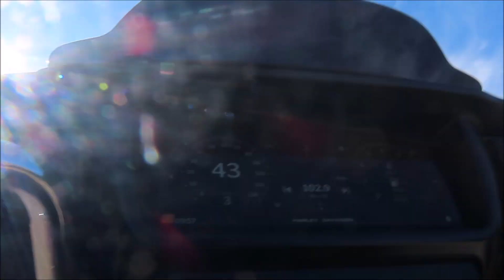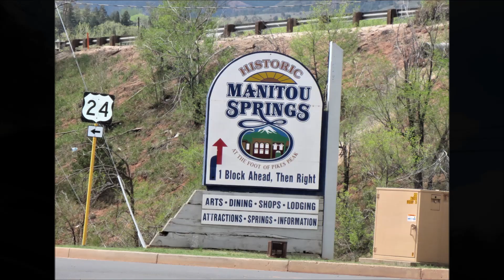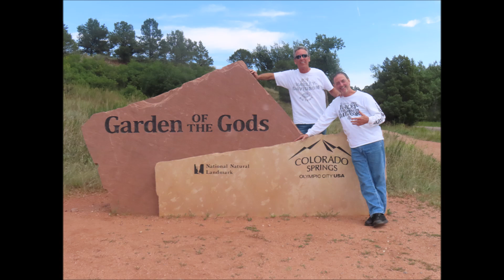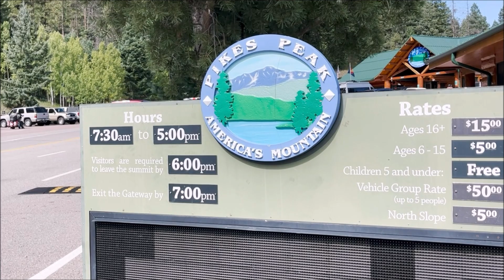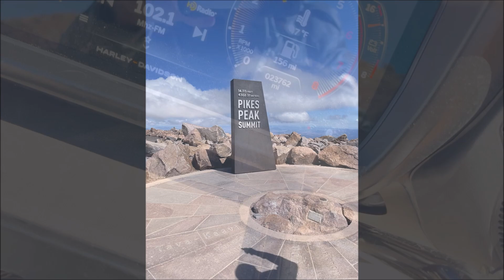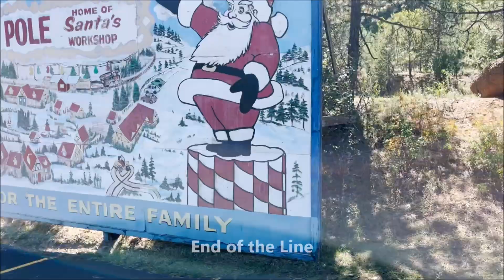Pikes Peak Ride (edited)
This was the first bike trip in 17 years that my little brother and I had been on. Golden, CO to Evergreen to Colorado Springs (actually Manitou Springs) Garden of the Gods and Pikes Peak were great rides: Note to you bike riders: Large fairings cause big problems during high winds at the top of the peak. 14,000+ feet and NO RAILINGS - that could get ugly quick! LOL